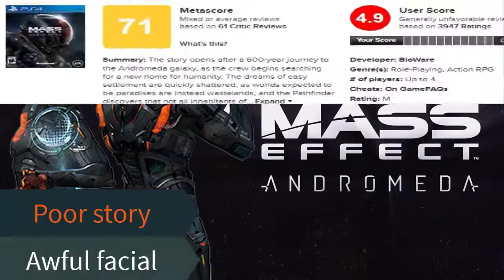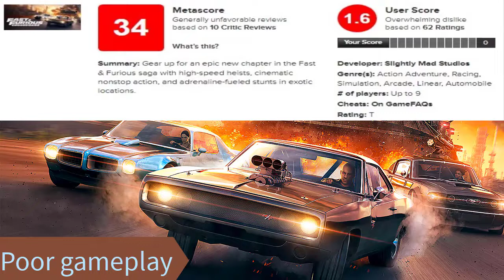Top 10 most disliked video games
These are the MOST disliked video GAMES of ALL TIME! Do you know why ???